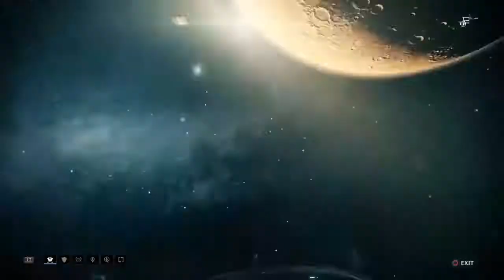I break warframe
I feel like turning this into a series cause of how offten this stuff happens